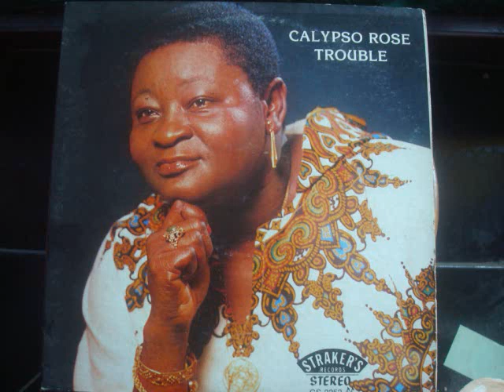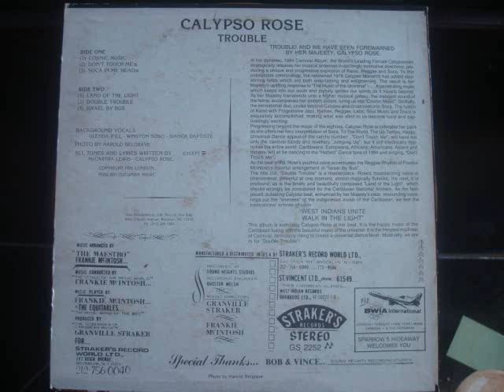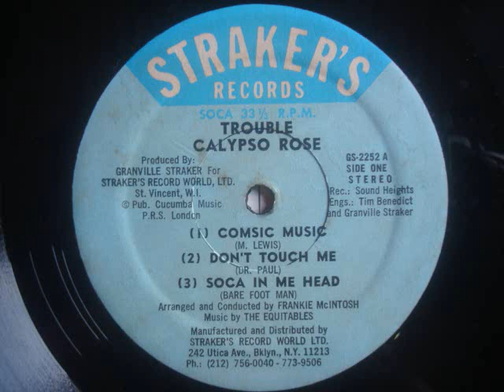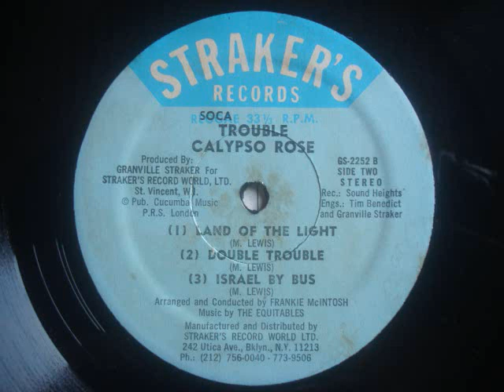Calypso Rose Dont Touch Me